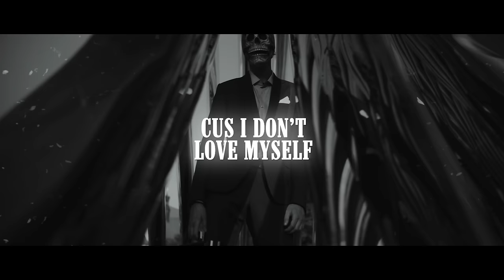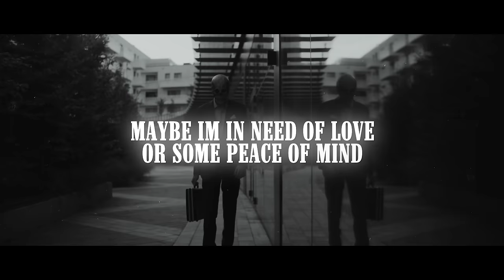Vin Jay - A**HOLE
Produced by: Gold's House x Joshua Macks

Lyrics:
All my family lives a million miles away
Those still close to me I’m bound to push away
Maybe I’m just seeking perfection, cus I don’t love myself
Or maybe I’m just a little neglected and I should seek some help

Maybe im an a
Maybe im afraid
Maybe im the one that pushed you away
Maybe I know
Youre not the only one
Who hates what ive become
So maybe im an a

a

Maybe I’m an a

Good people still calling my phone let it ring till the screen turn black
Conversations with the ones I love
Let ‘em know all the things they lack

Maybe Im in need of love or some peace of mind
Or maybe I just feel ashamed
Yeah
Or Maybe Im just tryna live a decent life
or maybe im in pain

a